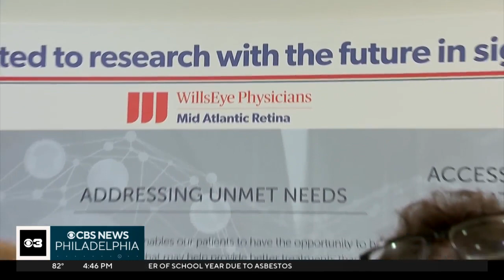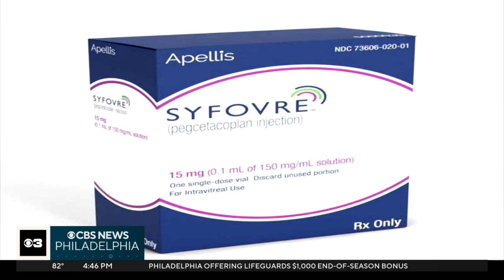First and only FDA-approved drug to treat advanced macular degeneration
A big breakthrough in saving vision for people with a severe form of macular degeneration.

This is the first and only drug that's approved to treat an advanced form of macular degeneration, which is a leading cause of blindness.